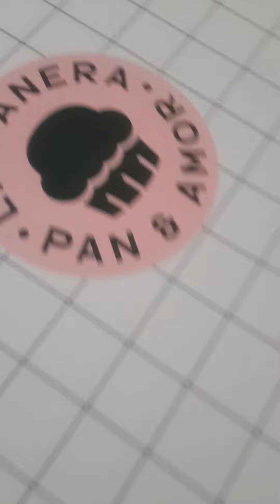Deliciosos Bocaditos de la Panera